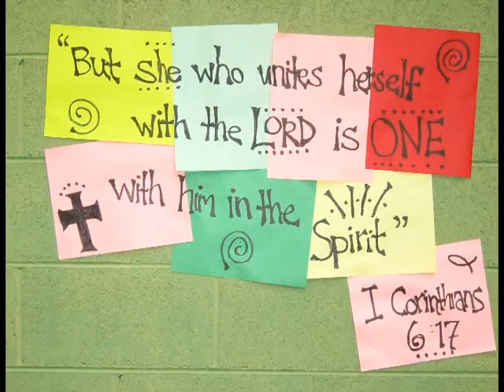2003 FBC Camp - Stills Montage